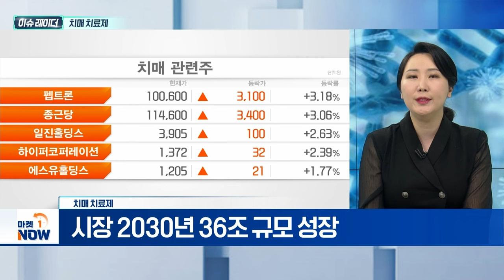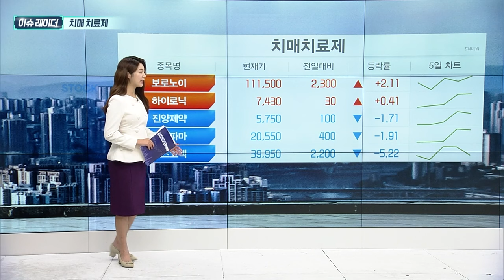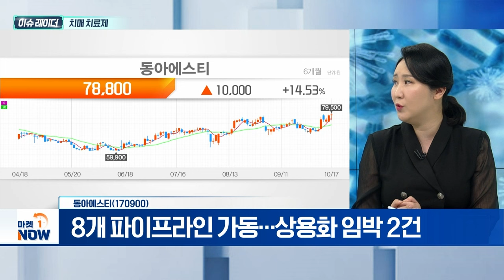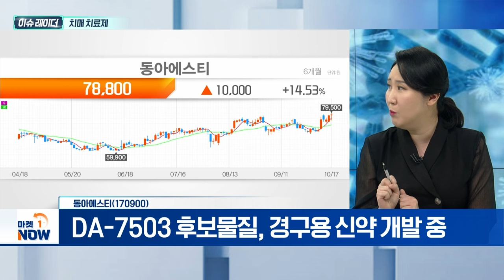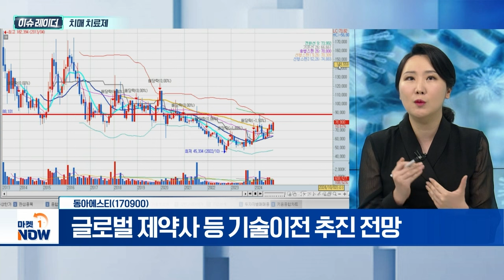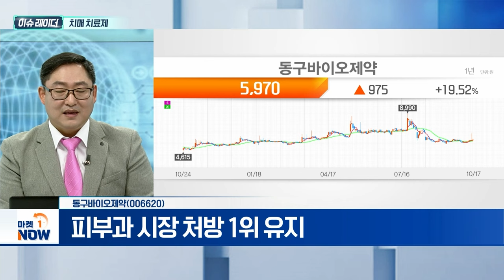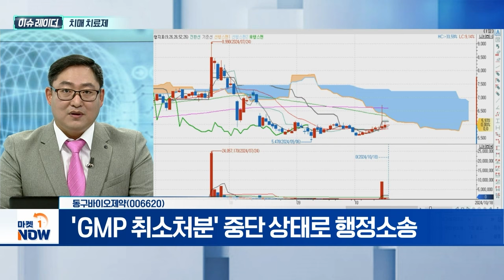치매 치료제 | 동아에스티, 동구바이오제약 | Market Now (20241018)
- 치매신약 '레켐비', 12월 국내 출시 임박
- 레켐비-도나네맙 양분 예상
- 시장 2030년 36조 규모 성장

- 8개 파이프라인 가동…상용화 임박 2건
- DA-7503 후보물질, 경구용 신약 개발 중
- 글로벌 제약사 등 기술이전 추진 전망

동구바이오제약(006620)
- 피부과 시장 처방 1위 유지
- 퇴행성 뇌질환 관련 의약품 위탁 생산
- 'GMP 취소처분' 중단 상태로 행정소송